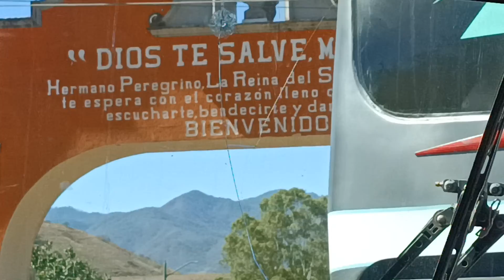#24. 03-20-22 RUMBO A TALPA Jalisco Mexico-Jorge